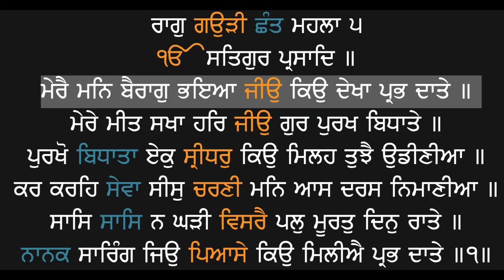Mere Mann Bairag Bhaya Jio - Bhai Kuldeep Singh Ji (Hazuri Ragi Sri Darbar Sahib,Amritsar)